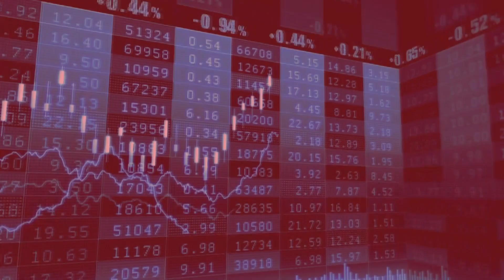Atlante - Food of the World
La Visione di Atlante è quella di essere un’Azienda dove i colleghi amano lavorare e con cui produttori e clienti scelgono di lavorare, costruendo relazioni win-win basate sulla fiducia e sul rispetto.

La nostra Missione è essere un sourcing partner globale strategico, affidabile e competitivo per prodotti food e non food,
sviluppando soluzioni su misura e coltivando un ambiente lavorativo multiculturale e inclusivo che favorisce lo sviluppo manageriale e contribuisce ad essere la versione migliore di se stessi.